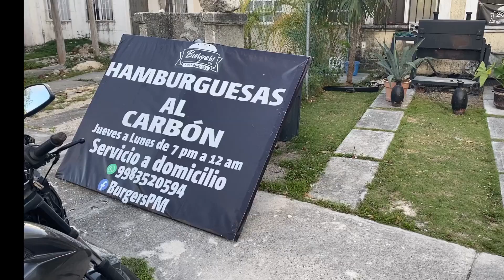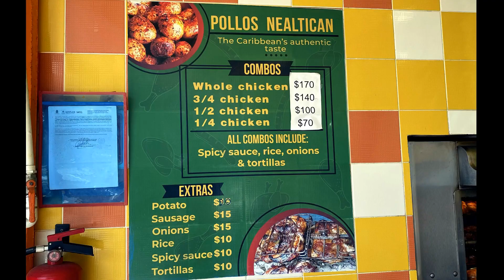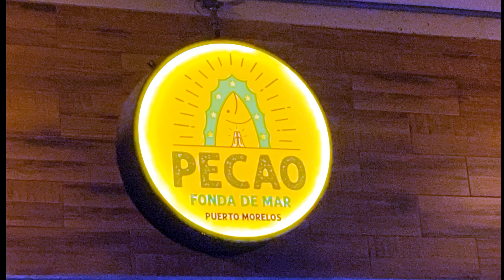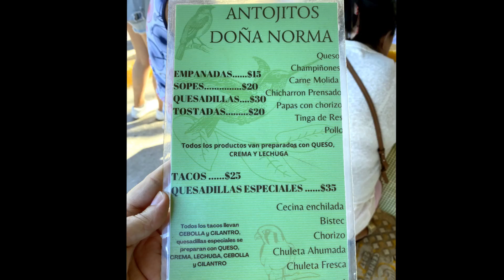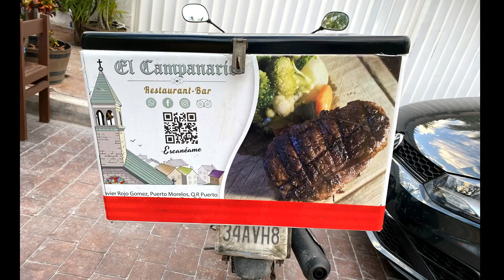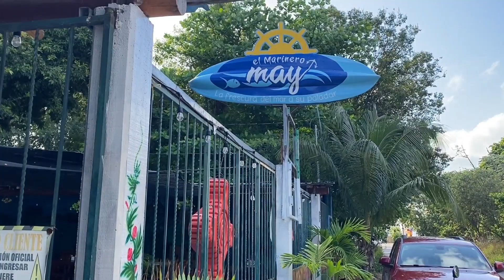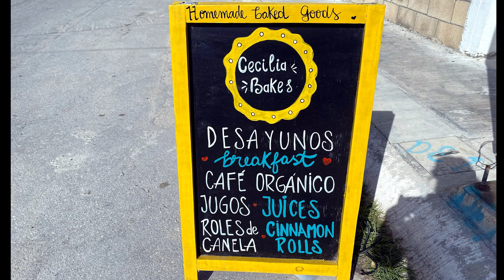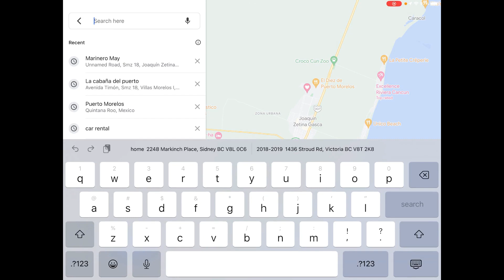The Best of the Best Restaurants in Puerto Morelos, Mexico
We spent 5 months in Puerto Morelos, Mexico and ate at a restaurant just about every single day.
Take a look at our favorites and we hope that you will visit them and support them as well.

Reviews and opinions are based on our experiences only.